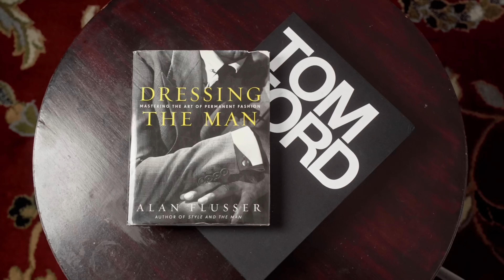UNDER RATED Superstar Summer Fragrances| These Are On Nobody’s Top 10 List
10 amazing summer fragrances that aren’t on anybody’s top 10 list. These are some true “sleeper” fragrances that crush it in the summer time!

FRAGRANCE DISCOUNTS: 👇🏾

Lyrik:
Lyrik - Navitus Parfums

OTHERS CHANNELS:

(MADDENBTW23 YT)

Ombré Nomad
Tam DAO

BLUE FRAGRANCES:

Blvgari Blu
Coach Blue

10 Sexy Fragrances
Straight to Heaven Extreme
Dolce & Gabbana The One EDP Intense
Guerlain Ideal-Edp
Givenchy Gentleman EDP-

3 of my Favorite Fragrances:

Oud Wood
Original Santal

-My Equipment-

the_bowtie_fragranceguy